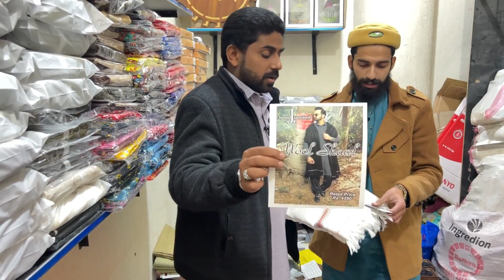Gents Wool Shawl Wholesale Price | Gents Branded Cloth Market | Perfume Collection